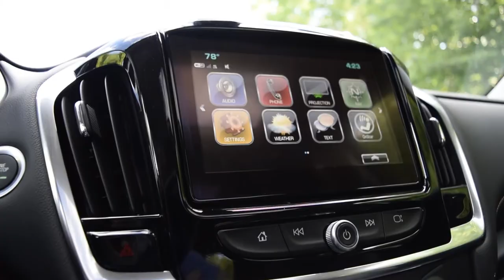At A Glance - 2019 Chevy Traverse LT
The 2019 Chevrolet Traverse is ready for anything. This midsize SUV offers the technology to help keep you on track, capability you can depend on and advanced safety features to help you arrive with confidence.
Traverse takes safety seriously, using available cameras, ultrasonic sensors and radar to help you look out for potential hazards and help you avoid collisions before they happen. The 2019 Traverse received a 5-Star Overall Vehicle Score for safety from NHTSA.

Central Maine Motors Chevy Buick, 420 Kennedy Memorial Drive, Waterville, ME 04901